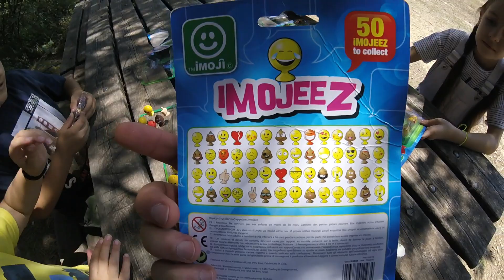Youtubers/Unboxing imojeez| MAUI GR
Γεια σας παιδια! Σήμερα συναντηθήκαμε και συνεργαστήκαμε με την καλύτερα παρέα του famous Toli κ της Princess Tonia Vlog.